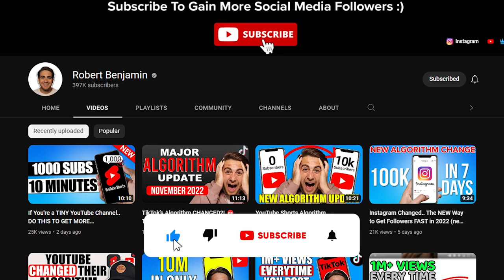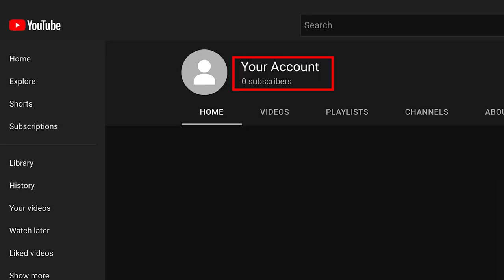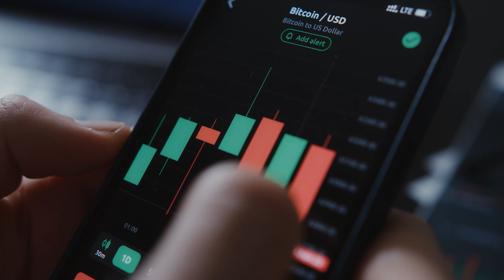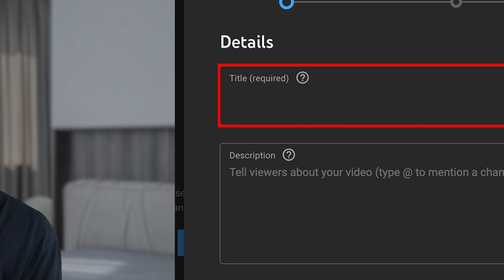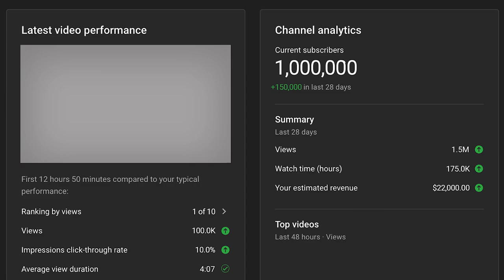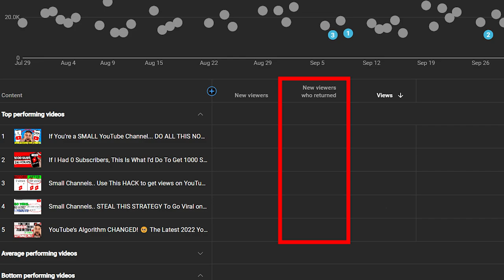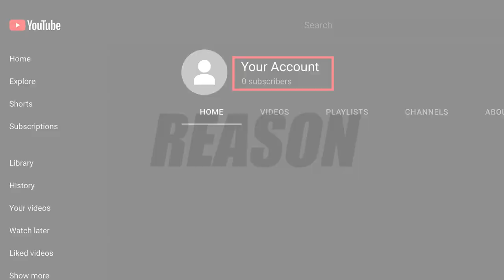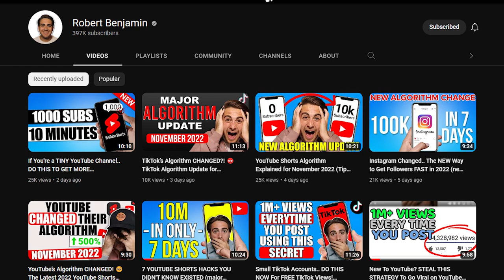Small Channels.. Use This HACK to Turn Views on YouTube Shorts Into Subscribers (NEW METHOD)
If you’re trying to post on YouTube shorts to get YouTube subscribers this video will walk you through how you can turn your views into subscribers on YouTube